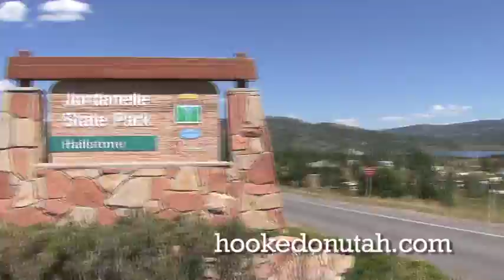Jordanelle Topwater with Roy Hawk Seg 1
This week on Hooked On Utah we have the opportunity to spend the day bass fishing  a Topwater event with Roy Hawk, who is one of Utah's most successful professional bass fisherman. We have a great day, and learn a ton.